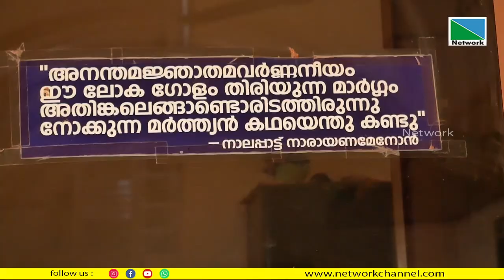ആകാശ വിസ്മയമായി ഭാഗിക സൂര്യഗ്രഹണം. വൈകുന്നേരം അഞ്ചു മണിയോടെയാണ് സൂര്യഗ്രഹണം സംഭവിച്ചത്.